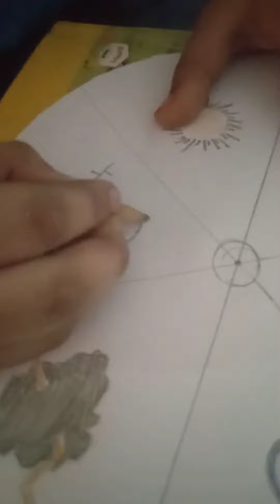Weather wheel ഉണ്ടാക്കാം